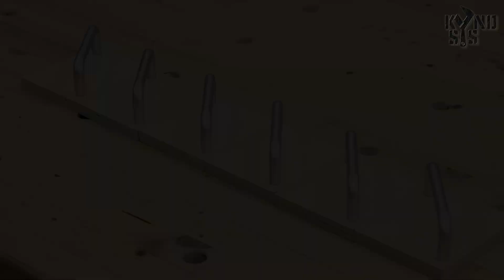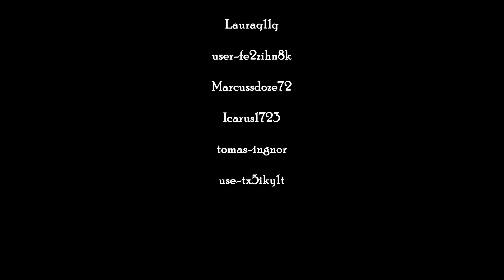Weight Dumbbells Replacing Clamp / DIY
This video is about making dumbbells that you can use to attach small plates to a table.
Clamp is usually used when joining wood, but in some cases the clamp is uncomfortable.
Dumbbells are more comfortable than clamps when small boards are attached to the inside of the box being assembled or stacked in multiple layers.
I couldn't increase the weight with just wood, so I cut the steel into bricks and made about 3KG.
I put my own plywood on the outside with epoxy and put a handle on it.
The handle was attached to the upper part, but the upper epoxy adhesion might be insufficient, so the steel was drilled with a tap and bolts were inserted.
It is a part that secures the top plate firmly to the steel with bolts, so there is no problem with the handle moving.
This is a dumbbell for clamps that will be used a lot in future videos.
It's simple, so I want you to make it and use it.